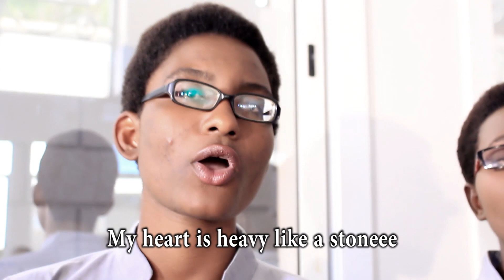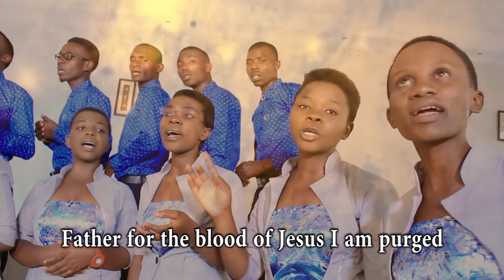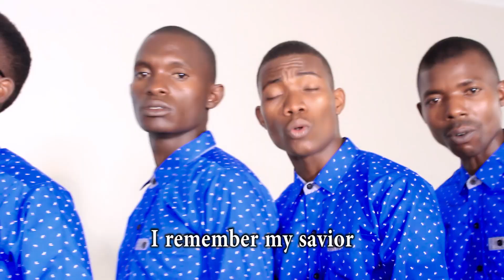Uniguse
Adventist songs/ Ivyaremwe bisha choir;Gasenyi-Bumbiri SDA church/ Buganda-Cibitoke/BURUNDI